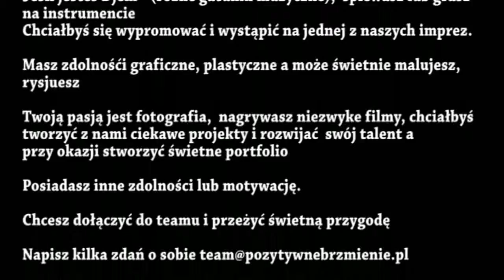Pozytywne Brzmienie 2015 Nadciąga !!!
Czym tak naprawdę  jest Pozytywne Brzmienie?

W jaki sposób wpłynie na Polaków?

W które z tych głębokich emocji będziesz miał odwagę sie zanurzyć?

Powinieneś to zobaczyć